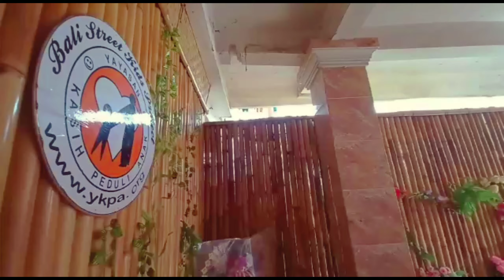Christmas gifts from YKPA Kids [Bali Street Kids Project]